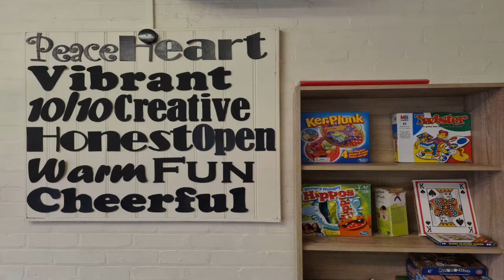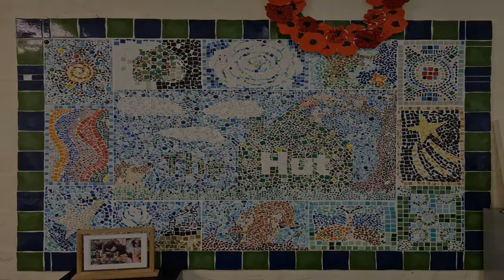Virtual Tour of The Hut